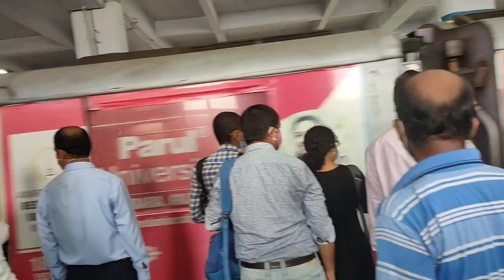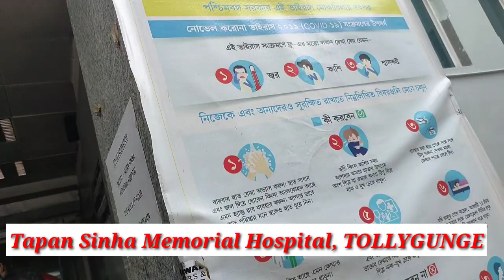Today I get My First Dose Of Covid Vaccine 😱|| Covishield ||TAPAN SINHA MEMORIAL HOSPITAL TOLLYGUNGE